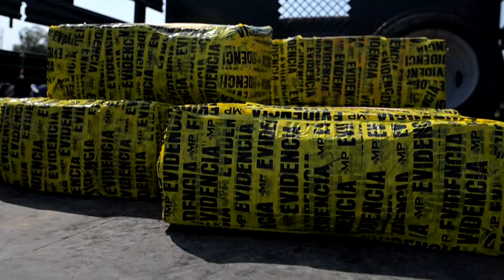Guatemala incauta más de 600 kilos de cocaína procedentes de Costa Rica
Las autoridades antinarcóticos de Guatemala decomisaron 605 kilos de cocaína ocultos en un contenedor que llegó a un puerto sobre el Pacífico procedente de Costa Rica, informaron el sábado fuentes oficiales.